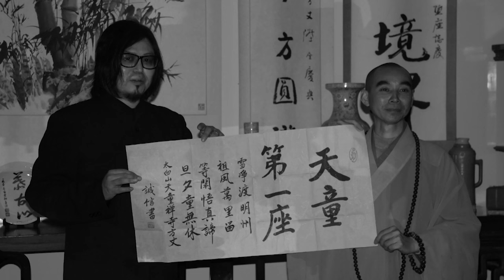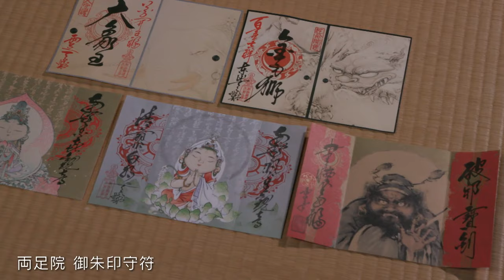【京都】墨と水だけ 幽玄な世界を描く道釈画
東山区・建仁寺の塔頭 両足院。方丈の襖３２面を埋め尽くすのは、墨と水を使って仏の示す幽玄な世界を描いた『道釈画』です。
『道釈画』とは、禅の修行・求道のために描かれる画です。
2014年に建仁寺開山　栄西禅師８００年遠忌を迎えたことを記念し、５年の歳月をかけて製作されました。この絵を描いたのが今回の主人公、道釈画家　雪舟天谿（せっしゅうてんけい）さんです。

室町時代の水墨画家、雪舟等楊（せっしゅう とうよう）は、京都の禅宗寺院・相国寺に籍を置いた禅僧です。４８歳で、明に渡り、水墨画の研鑽を積み、大陸の大自然を描きました。天谿さんも２００６年４８歳で、雪舟が学んだ中国・禅宗五山の１つ『天童寺』に渡ります。「雪舟の再来」と讃えられ、雪舟と同じ『天童第一座』の称号を授与されました。そして２０１９年、相国寺の有馬頼底管長から『雪舟』の号を与えられました。雪舟以来５００年。道釈画の伝統を受け継ぎ、厳粛な精神世界を求める一方で、天谿さんは、道釈画の新しい表現にも挑戦しています。
言葉を超えた仏の教えを画で伝える。天谿さんは、「道釈画をもっと現代の人々に寄り添えるものであってほしい」と現代の雪舟として活躍しています。

【Sponserd by】
sunbridge
WELLER